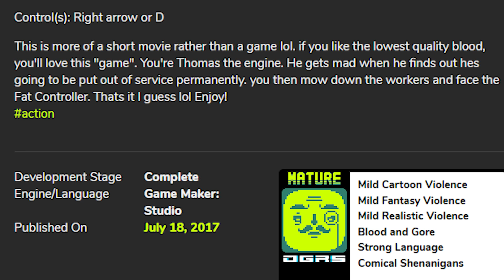THOMAS RAGES!!! SCARY THOMAS THE TANK ENGINE.EXE HORROR GAME (THOMAS.EXE)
Thomas the Tank engine has gone insane!

THOMAS RAGES!!! SCARY THOMAS THE TRAIN.EXE HORROR GAME